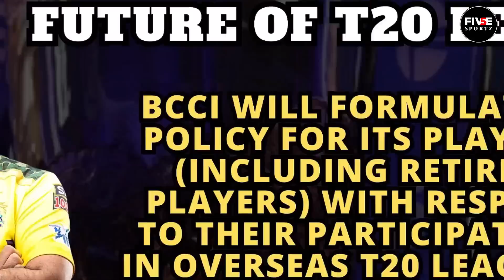IPL 2024: BCCI Big Decision on Impact Player | Indian Players in Overseas T20 League | Five Sportz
BCCI Apex Council Big Decision on Impact Player for IPL 2024 and Syed Mushtaq Ali Trophy. Indian Players in Overseas T20 League.